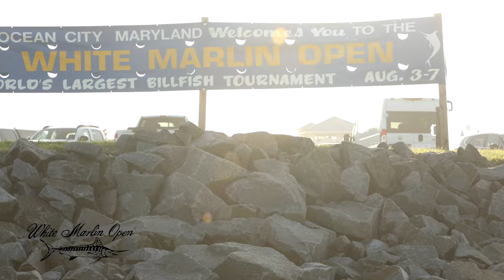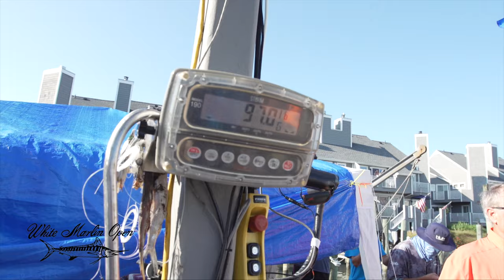White Marlin Open - Promo 2021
A short promotional video produced by unscene productions featuring Jim Motsko of the White Marlin Open explaining a little about the tournament and different ways people can get involved with the upcoming 48th anniversary of the largest billfish tournament in the world. produced in 2021 by unscene productions. The White Marlin Open. unscene.